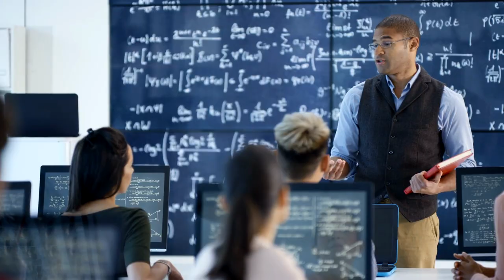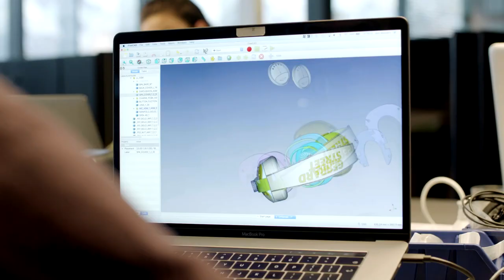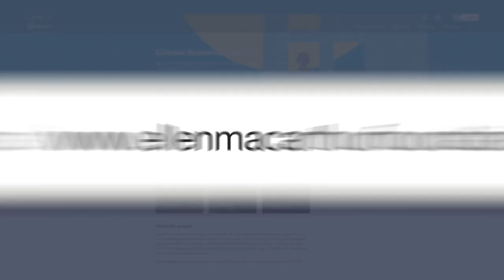Two thirds of humanity will live in cities by 2050 - How will a Circular Economy let us thrive?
As major engines for economic growth, cities can drive the circular economy agenda forward to unlock economic, environmental, and social benefits. Alongside Sustainable Development Goals and climate objectives, the transition to a circular economy will support city leaders as they deliver against their priorities, which include housing, mobility, and economic development.

By 2050, two thirds of us will live in cities. However, our urban centres are grappling with the effects of our current take-make-waste economy. Under this ‘linear system’, cities consume over 75% of natural resources, produce over 50% of global waste, and emit between 60-80% of greenhouse gases. A circular economy provides the opportunity to rethink how we make and use the things we need, and allows us to explore new ways of ensuring long-term prosperity.

Circular Economy in Cities focuses on opportunities in three key urban systems - buildings, mobility, and products - and looks at how city governments can work to enable a circular economy transition. The project addresses questions such as:

Vision: What will the implementation of circular economy principles in cities look like?

Factsheets: What benefits can a circular economy transition in key urban systems bring to cities?

Policy levers: What can urban policymakers do to accelerate this transition?

Case studies: What examples are there of urban policymakers already putting this into action?

Other networks & resources: What are other organisations doing on the topic of circular economy and cities?

The Ellen MacArthur Foundation is a UK charity working on business, learning, insight & analysis, and communications to accelerate the transition towards the circular economy.

We love your comments and feedback, so please share here. Don't forget that if you do like our videos, you can click the "like" button as well as sharing with your colleagues and friends.
The Ellen MacArthur Foundation was launched in 2010 to accelerate the transition to a circular economy by world record breaking sailor Ellen MacArthur. Since its creation the charity has emerged as a global thought leader, establishing the circular economy on the agenda of decision makers across business, government and academia. With the support of its Core Philanthropic Partners SUN, MAVA and People's Postcode Lottery and Knowledge Partners Arup, IDEO, McKinsey & Company and SYSTEMIQ.